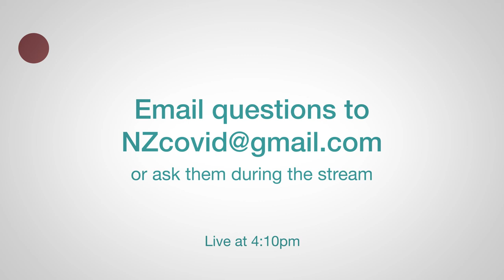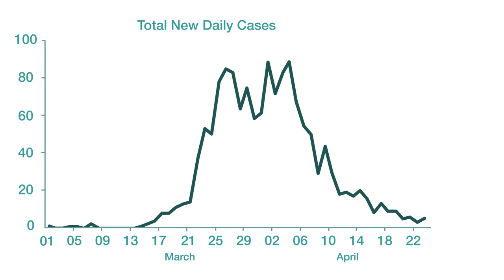Dr Siouxsie Wiles Covid Chat April 24th